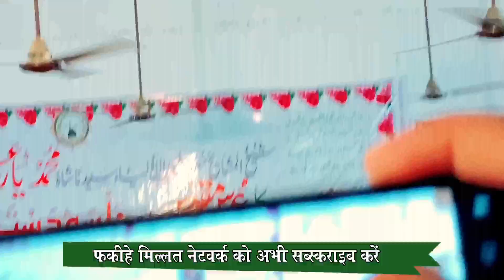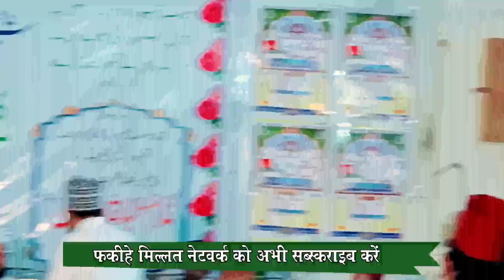Urse Shuaibul Auliya 2023 Baraon Sharif Apne Madarse Mein Mohammad Ali Faizi New Naat Faqih E Millat